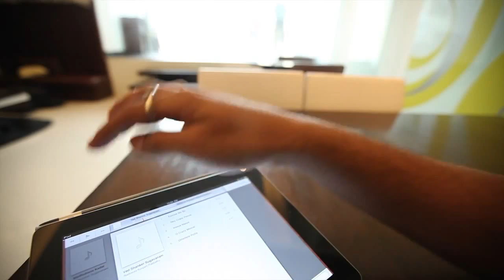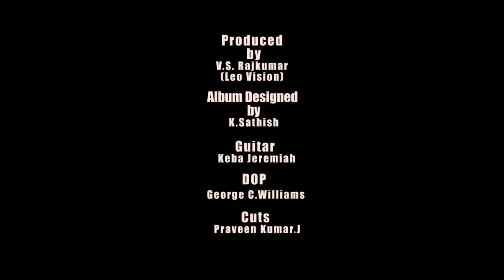Naduvula Konjam Pakkatha Kaanom - Promo Song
Naduvula Konjam Pakkatha Kaanom - Pomo Song - Andriya Singing a Song :)